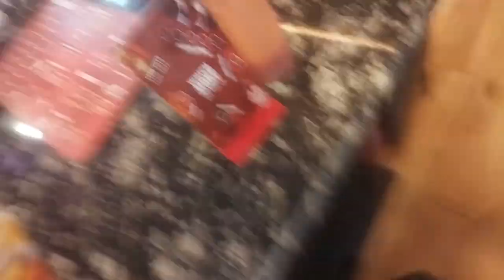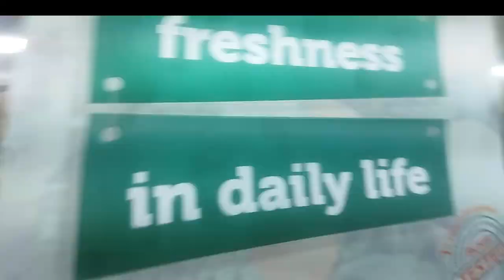MY BIRTHDAY CELEBRATION🎂🎂🥳🥳|WITH MY FAMILY🥰|FIRST VLOG|SAAD KHAN VLOGS